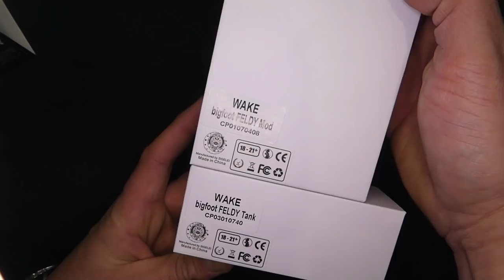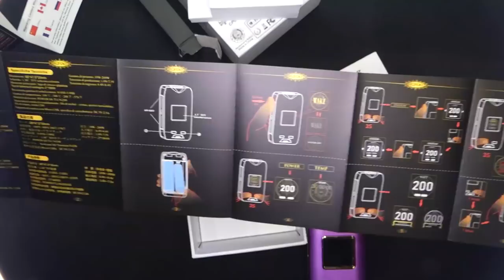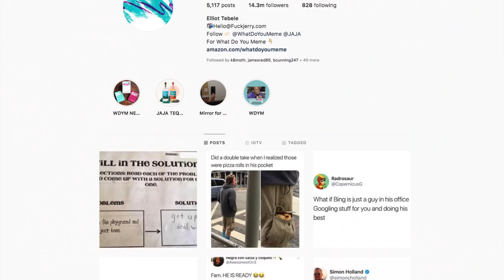If We Vaped In The 90's | $100 For What!? | Bigfoot 200W | Wake Mod Co.